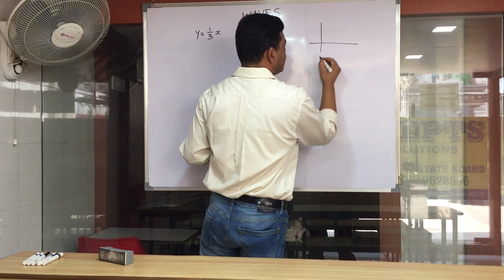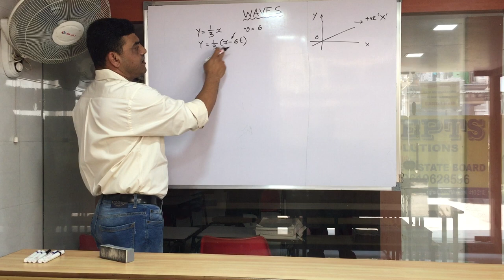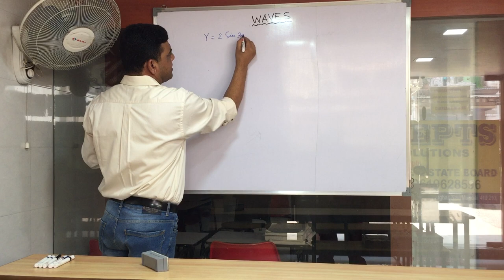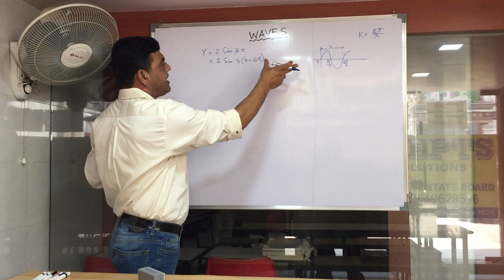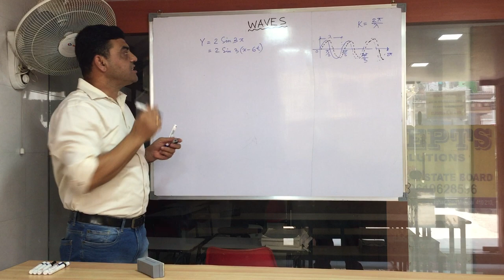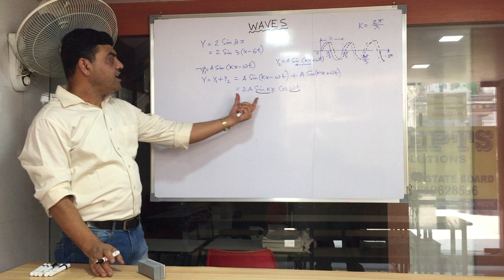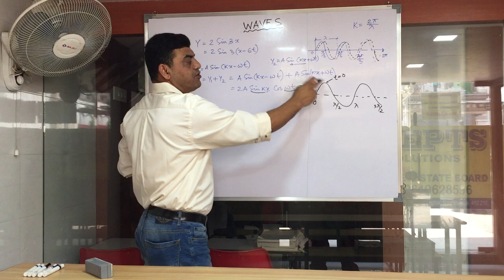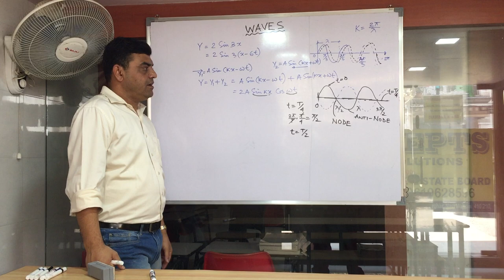Waves (Travelling & Standing)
Travelling and Standing Waves are very important concepts for XI & XII standard science students.
Lecture By: Animesh Maji
CONCEPTS EDUCATION SOLUTIONS, Sector - 20, Kharghar